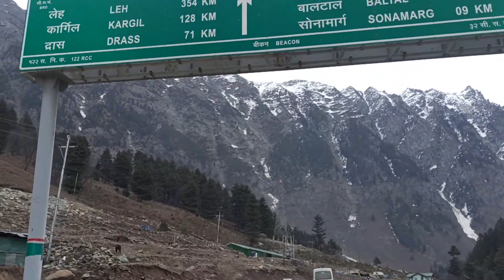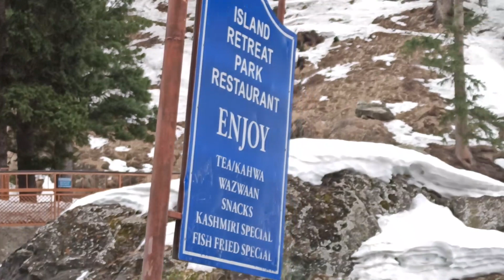Sonmarg Kashmir || Bikram Batalvi Vlogs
Sonamarg or Sonmarg, known as Sonamarag in Kashmiri, is a hill station located in the Ganderbal District of Jammu and Kashmir, India. It is located about 80 kilometres northeast of the capital city, Srinagar.